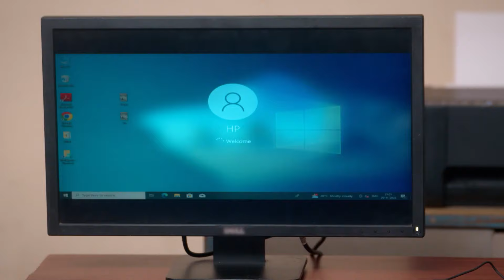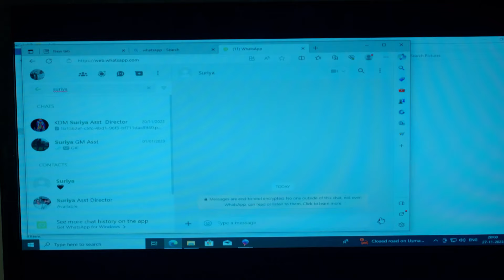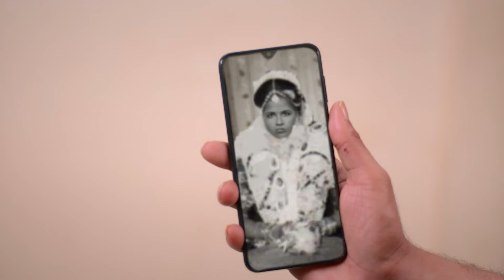Maari - Full Ep - 419 - Maari, Suriya, Shreeja - Zee Tamil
Producer/Star Cast : Shruthi Narayanan,Vinodha Narayanan aashika padukone, aadharsh, shiva shubramanyam, meera krishnan

Click here  watch Webisode on YouTube ►PLjRBtkHHXJjQlDeV_1Jq7bn3rOpSReJGm
Click here  watch Quick Recap on YouTube ►PLjRBtkHHXJjSu6w8jqAUnMDqc7PCVmIYH
Click here  watch HIghlight on YouTube ►PLjRBtkHHXJjRdX5Dwy5_j7Exs0caWCg4M
Click here  watch Week In Shorts on YouTube ►PLjRBtkHHXJjTyLM5_aSKiX1gfxL-NRw3-